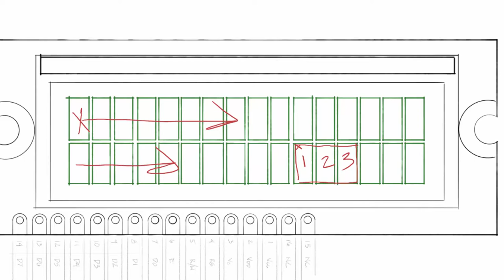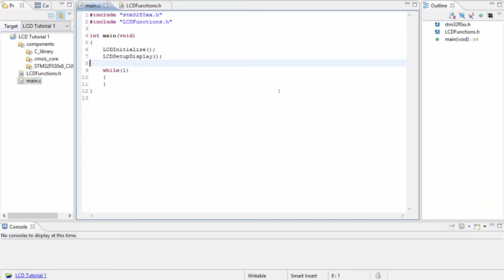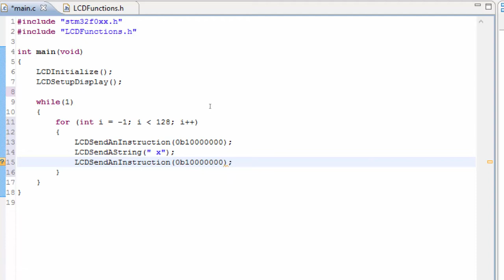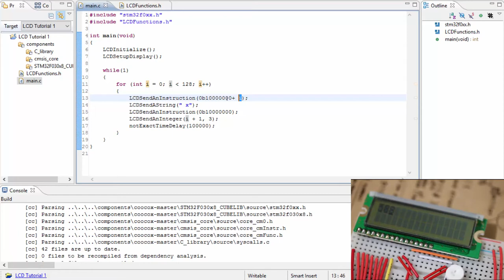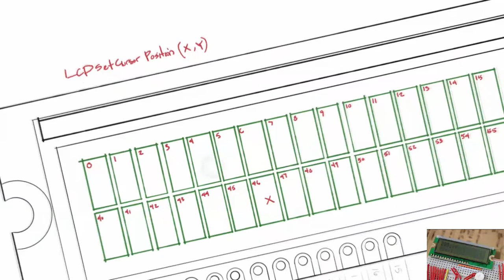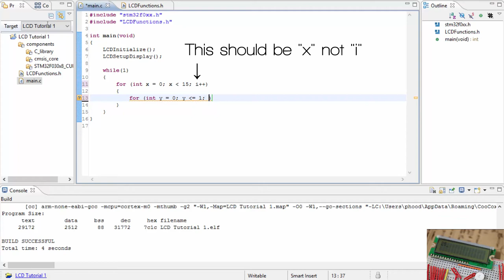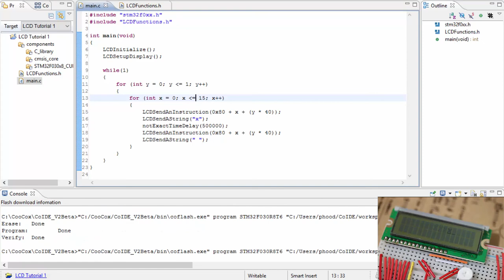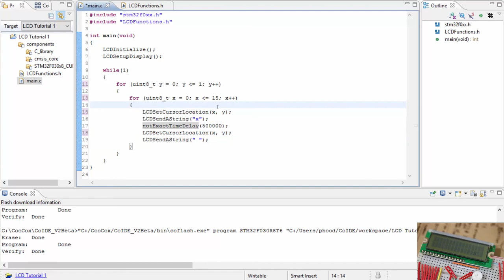31. How to Set the cursor Location on the LCD on the ARM MCU - Part 18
Purchase my new book: Arm Microcontroller Programming and Circuit Building Volume 1

►►► Prerequisites ◄◄◄
How to Set Up the IDE (CoIDE):

In this video, I show how to position the cursor on the LCD

You can find the Character Displays on Amazon at the following links (all with the HD44780 controller necessary to use with the tutorial):
16x2 LCD
20x4 LCD

Equipment that I use to make videos:
3D Mouse to rotate/zoom/move the object (Must have for CAD!!!)

The way I teach is to understand the fundamentals of production, not Arduino style one-off projects.  I urge all Arduino fans that want to develop projects that will be offered to consumers to be production oriented and use the Arduino bare chip to learn how to develop rather than using the Sketch environment and the Arduino boards that contain many passive components that need to be removed during the production development phases.